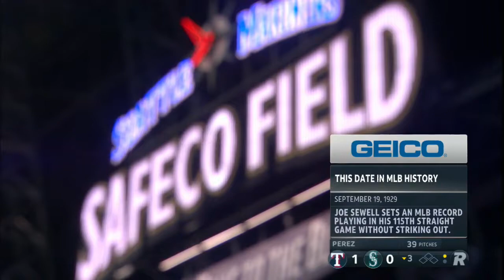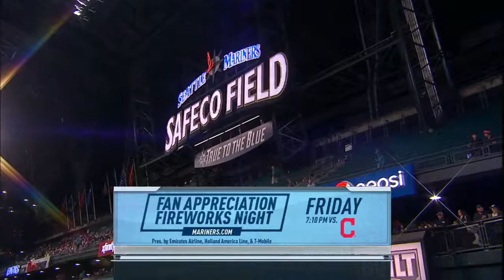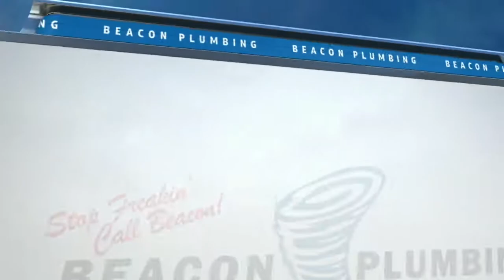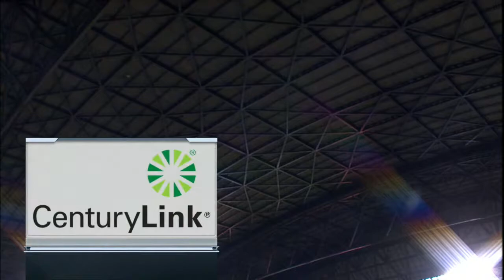TEX AT SEA - September 20, 2017